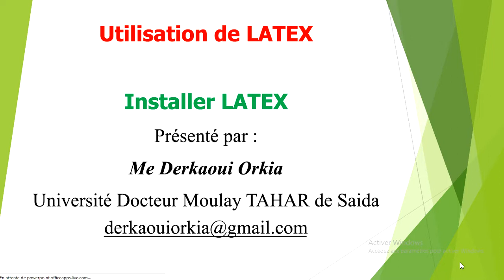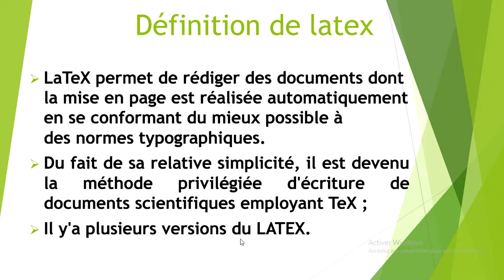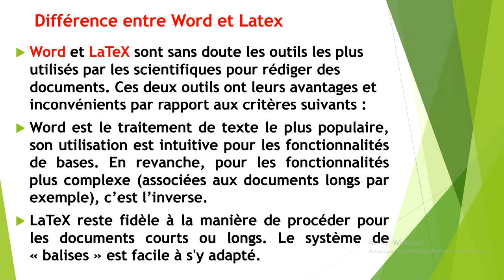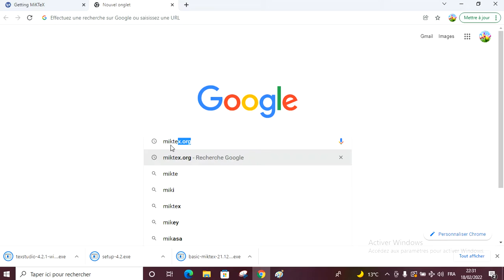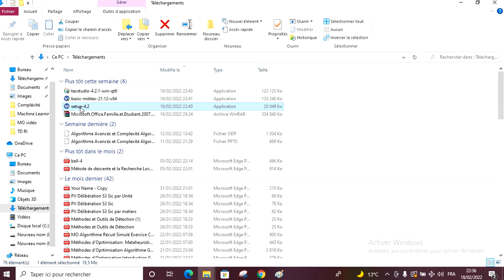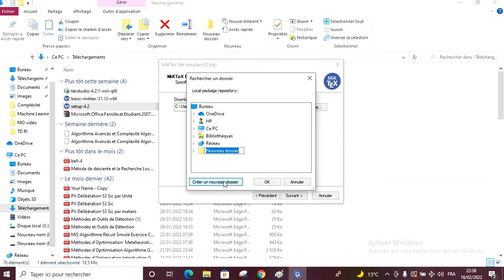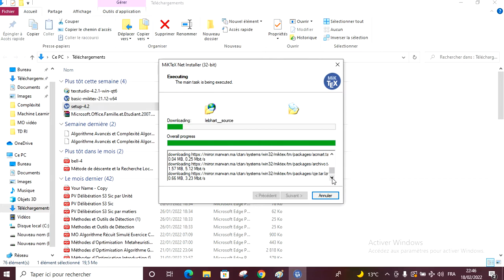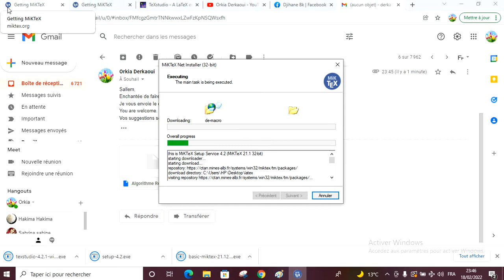Installer latex et l'éditeur de texte TEXstudio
LATEX, logiciel libre et gratuit, disponible sous Linux, Mac OS et Windows, est un outil de composition performant conçu pour la rédaction de documents scientifiques de qualité, surtout si ces documents contiennent des équations mathématiques, des tableaux, des symboles, etc. ​

Donc en enseignement et recherche scientifique, tous les étudiants de toutes  les filières technologiques doivent apprendre à utiliser LATEX.​

Autrement dit, LATEX ressemble plus à un langage qu’il faut compiler afin de pouvoir voir le résultat attendu.​
LaTeX (abréviation de Lamport TeX), créé par Leslie Lamport, est un système logiciel de composition de documents, ou plus exactement : ​

une collection de macro-commandes destinées à faciliter l'utilisation du " processeur de texte " TeX.​

LaTeX (dont le logo est LATEX) est :​

 un langage et​

 un système de composition de documents. ​

Il s'agit d'une collection de macro-commandes destinées à faciliter l'édition ( la saisie) de textes.​
Les sites officiel d'installation​
Pour installer l'installateur de latex (Setup)​

Date: 19/01/2021​

File name: setup-4.2.exe​

Pour installer l'éditeur de texte TeXstudio​

TeXstudio 4.2.1 (Windows-installer)​